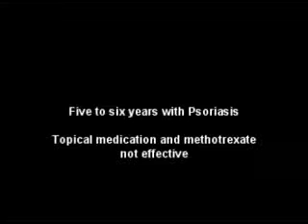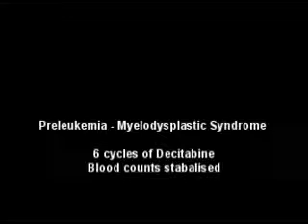Psoriasis and MDS: After Chemo He Has to Undergo a Bone Marrow Transpantation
Psoriasis is a autoimmune chronic disorder of the skin caused by accelerated speed of skin reproduction. One major symptoms of psoriasis is joint inflammation. MDS stands for myelodysplastic syndrome. Here, the bone marrow does not make enough normal blood cells for the body.